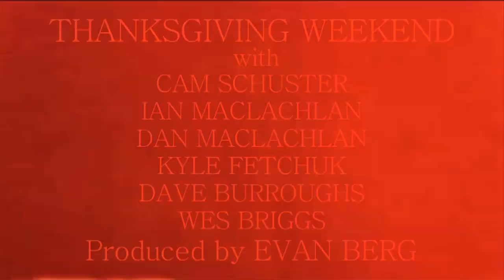Thanksgiving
Two days of skateboarding during Thanksgiving weekend. Filmed in Kelowna, Winfield and Vernon BC.

Featuring: Cam Schuster, Ian MacLachlan, Dan Maclachlan, Kyle Fetchuk, Dave Burroughs and Wes Briggs.

Filmed and Edited by: Evan Berg